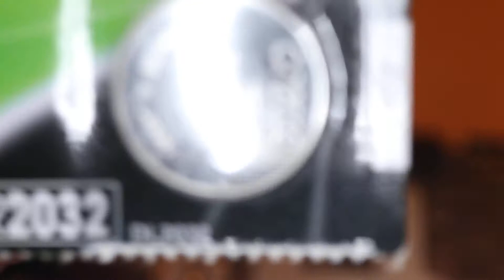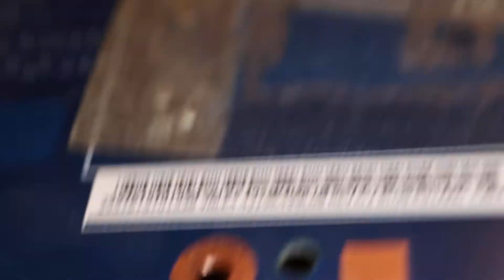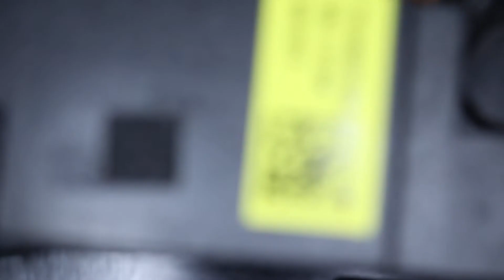Обсуждение устройства ноутбука Samsung NP355E5X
Есть у меня древний ноутбук от Samsung NP355E5X на AMD E2 1800, который покупал в декабре 2012 года, и в 2020 году я решил его разобрать, почистить от пыли и заменить термопасту.

Внутреннее устройство этого ноутбука меня удивило настолько, что пришлось местами перейти на не приличные слова. Просто такая конструкция очень спорная. Его разборку я не записывал, тк там слишком много ругани было, на устройство. Так место подключения клавиатуры находится с обратной стороны платы под модулем Wi-Fi, только в видео немного оговорился и назвал это место подключения модуля памяти.
На значке видео скриншот сравнения процессора AMD E2 1800 с размером спички. Меня очень удивил такой размер процессора. При этом данный процессор и его встроенное видео нормально тянет Сталкер и некоторые другие игры.

Ещё хотел там заменить батарейку BIOS, чтоб часы не сбивались, но вместо CR2032 там используется вроде CMOS CR1220 под пайку. Паять нормально я не умею, так что пока обошлось без замены батарейки BIOS.

После сборки всё заработало и лишних болтиков не осталось. Только ноутбук так и продолжил гудеть, тк забыл смазать вентилятор, но это не особо критично. Как машинка для просмотра видео нормально пойдёт.